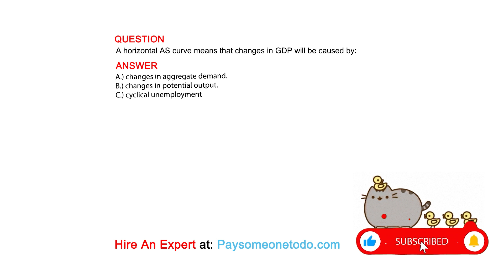A horizontal AS curve means that changes in GDP will be caused by:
QUESTION

ANSWER
A.) changes in aggregate demand.
B.) changes in potential output.
C.) cyclical unemployment